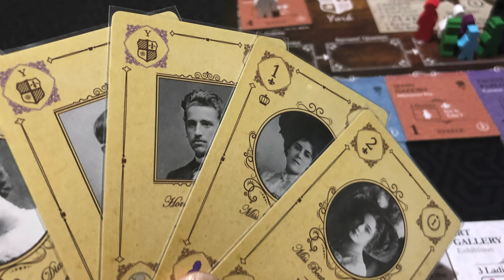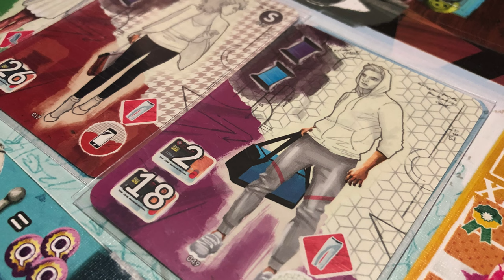Tag: Lo compré por la Portada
En esta ocasión Josh responde a @TableTopBunny quienes lo etiquetaron en este tag que te pide reflexionar sobre algunos juegos que has conseguido para tu ludoteca y porqué.

Y desde luego, vayan y vean el contenido de @PróximoTurno quienes ojalá contesten el tag.

00:00 Intro
00:52 NO lo compraba por portada
01:56 Lo COMPRÉ por la portada
03:03 Lo compré por la estética
04:27 Lo compré por la temática
05:16 Lo compré por la mecánica
06:01 Lo compré por oferta
08:00 Lo compré por hype
08:56 Lo compré por oportunidad
10:10 Cierre